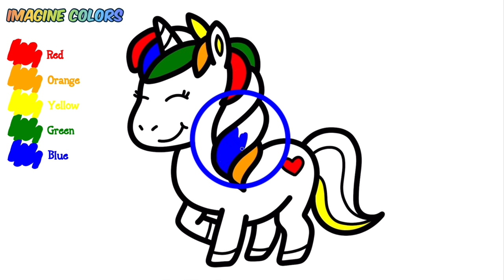Rainbow Pony - How to Drawing, Painting & Coloring For Kids | Color Song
🎉IMAGINE COLORS! How to Draw and Color! For Kids!

In this video, kids can learn how to draw and color rainbow pony with live coloring and nursery rhymes.